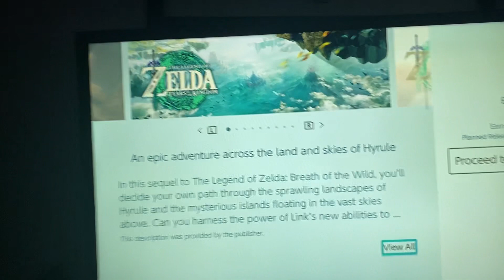Tears of the kingdom article